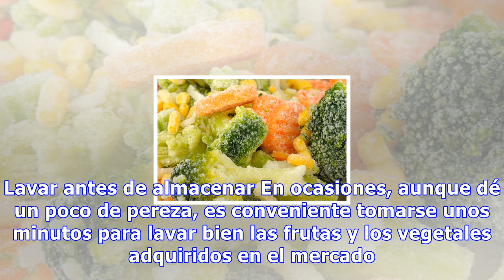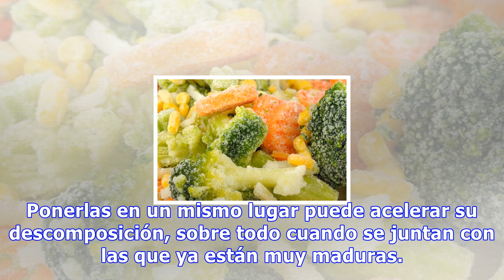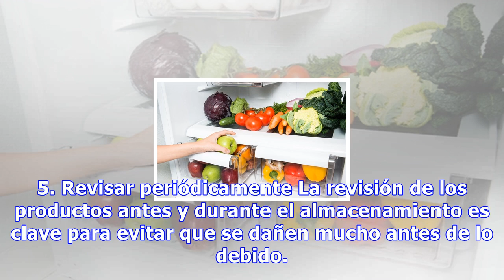7 trucos infalibles para conservar las frutas y verduras por más tiempo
7 trucos infalibles para conservar las frutas y verduras por más tiempo
7 trucos infalibles para conservar las frutas y verduras por más tiempo A la hora de conservar las frutas y verduras es fundamental tener en cuenta que estas tienen diferentes tiempos de maduración entre sí, por lo que hay que guardarlas por separado 0 Compartidos Las frutas y verduras son alimentos...
Source: mejorconsalud